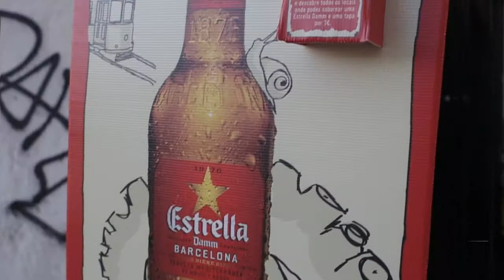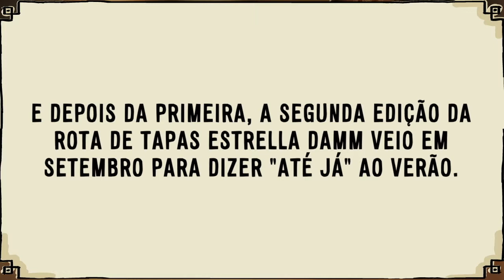Cerveja Estrella Damm - Rota de Tapas 2013